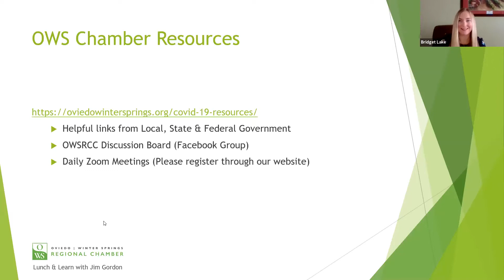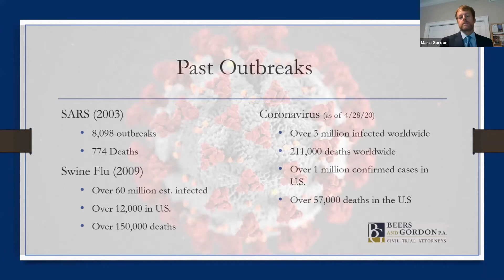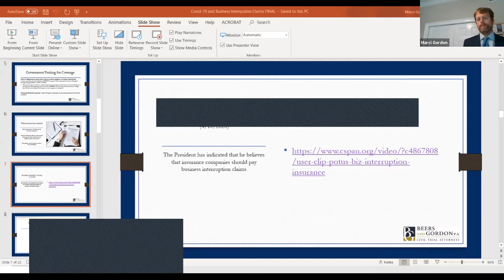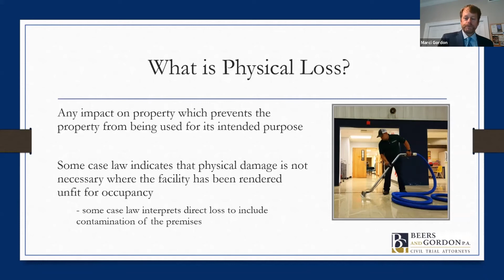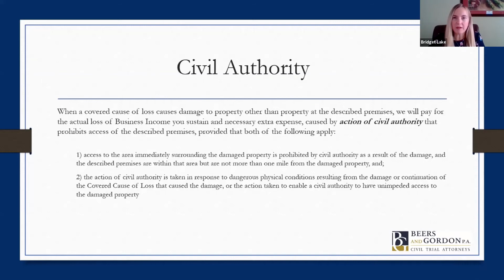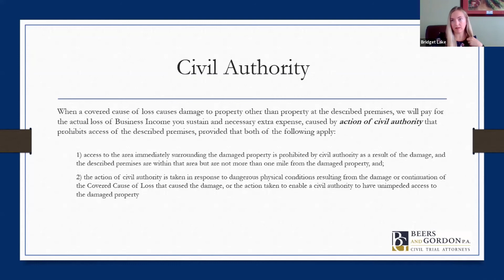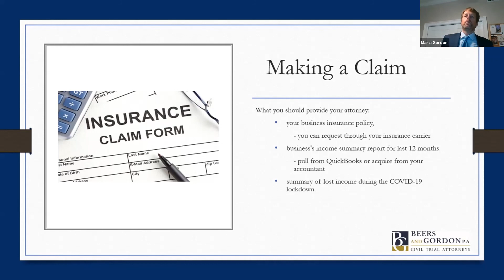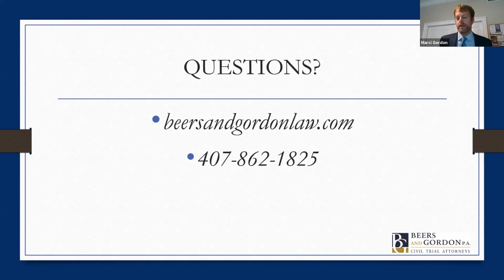COVID-19 and Business Interruption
Oviedo-Winter Springs Chamber of Commerce Lunch & Learn with Jim Gordon